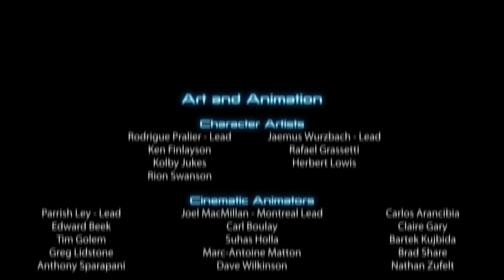Mass Effect 3 Ending ( RED ) [1080p]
SPOILERS ALERT! SPOILERS ALERT!
Full RED alert RUN!